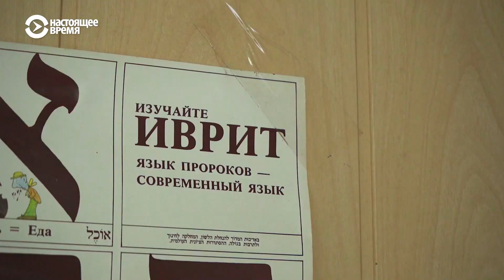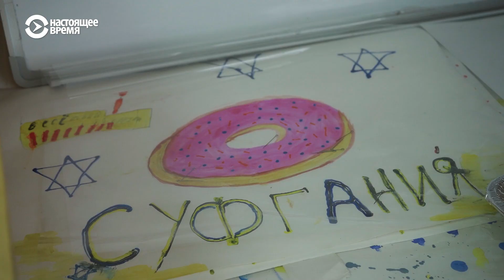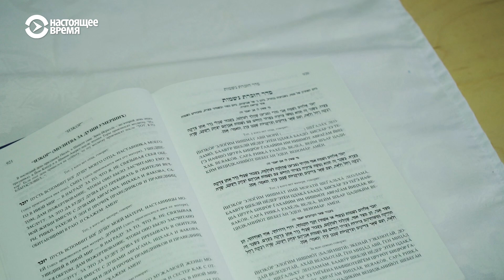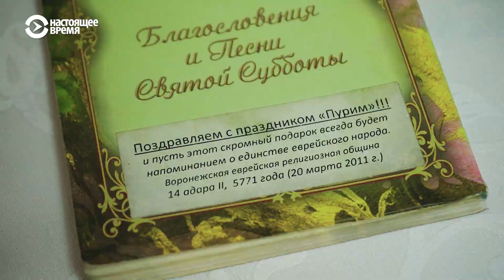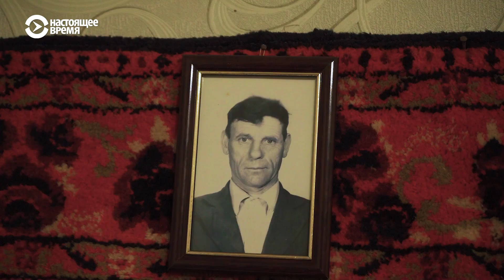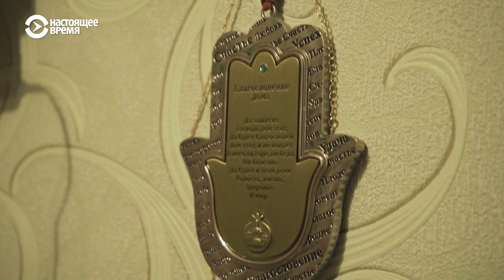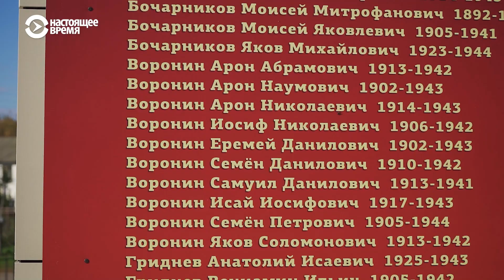Русский шаббат | НЕИЗВЕСТНАЯ РОССИЯ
Посёлок Высокий — уникальное место на карте Воронежской области. Возможно, один из последних населённых пунктов, в котором большинство его жителей составляют русские иудеи. Или, как их ещё называют, субботники. Это потомки воронежских крестьян, этнических русских, несколько веков назад принявших иудаизм. Поэтому и фамилии у жителей Высокого, в основном, русские — Бочарниковы, Гридневы, Матвеевы. Зато имена чаще библейские, ветхозаветные.

В посёлке чтут Тору, соблюдают иудейские традиции и отмечают еврейские праздники. Так же, как и несколько веков назад. Вот только в последние десятилетия количество русских иудеев в Воронежской области заметно сократилось. Кто-то уезжает в города, в поисках работы и большего комфорта. А кто-то и вовсе переселяется в Израиль. Который, несмотря на отсутствие еврейских корней, всё равно принимает воронежских собратьев по вере. И после очередной из таких волн эмиграции почти полностью опустел соседний посёлок Ильинка. В котором когда-то тоже жили русские иудеи. Так что теперь здесь, среди лесов и полей русского Черноземья, остались лишь старики, да самые стойкие из русских иудеев

Спутник: Hot Bird 13B 13° East
Частота: 12,226 ГГц
Скорость модуляции: 27500 MS
Поляризация: Вертикальная
FEC: ¾
Видео PID: 1760
Аудио PID: 1720

Спутник: Eutelsat 36B 36° East
Частота: 11,212 ГГц
Скорость модуляции: 14400
Поляризация: Горизонтальная
FEC: 3/5
Видео PID: 1860
Аудио PID: 1820

Частота: 12,226 ГГц
Поляризация: Вертикальная
FEC: ¾
Видео PID: 1860
Аудио PID: 1820

ВЕЧЕРНИЙ ЭФИР: С 19.00 ДО 7.00 МСК

Спутник: ASTRA 5B 31,5° East
Частота: 11,817 ГГц (Turan TV)
Поляризация: Вертикальная
FEC: ¾